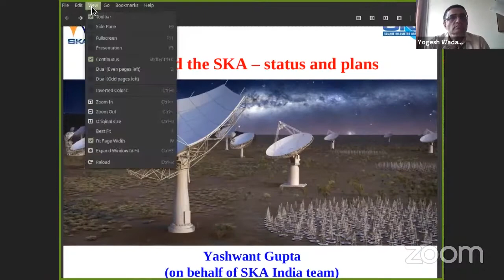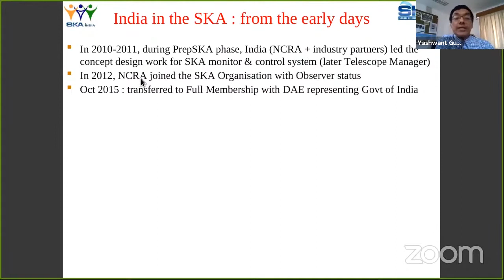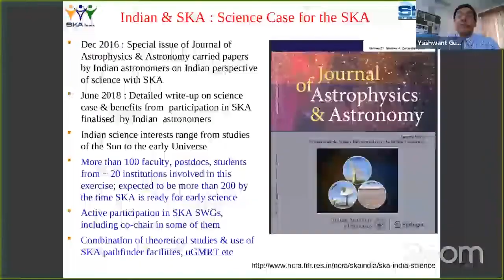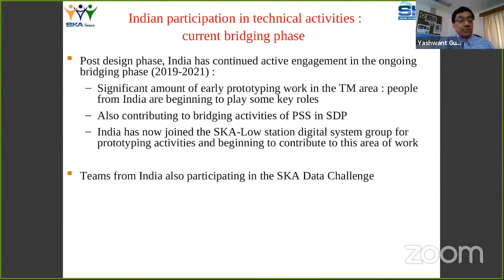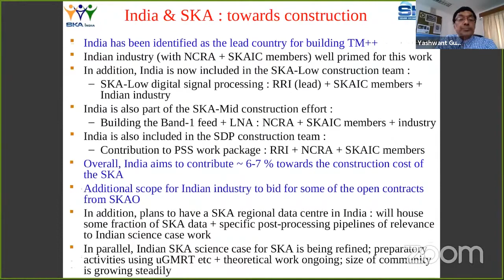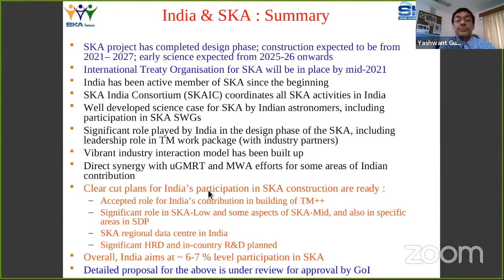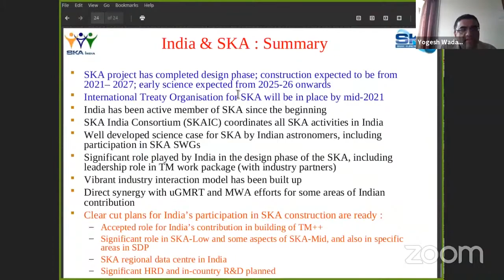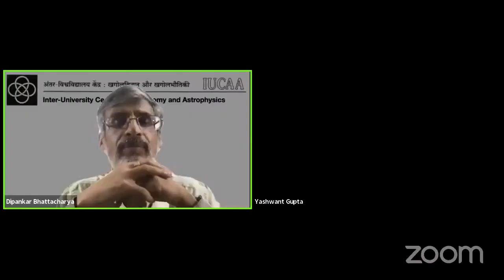India and the SKA - status and plans by Yashwant Gupta, Centre Director, NCRA-TIFR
This talk by Yashwant Gupta, Centre Director of the  National Centre for Radio Astrophysics (NCRA-TIFR)  describes Indian participation in the SKA  telescope and our plans for the coming years. This talk was part of a series of 3 talks organised by SKA India to familiarise Indian industry and academia with the SKA telescope. The talk is followed by an extensive discussion with key members of the SKA India consortium.